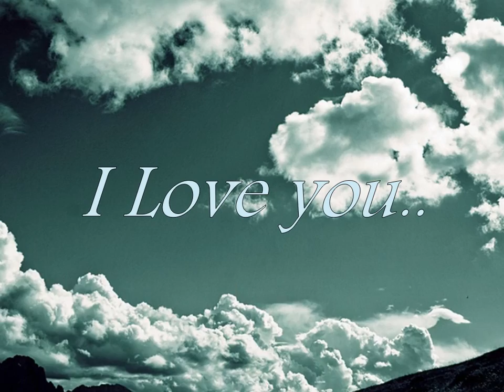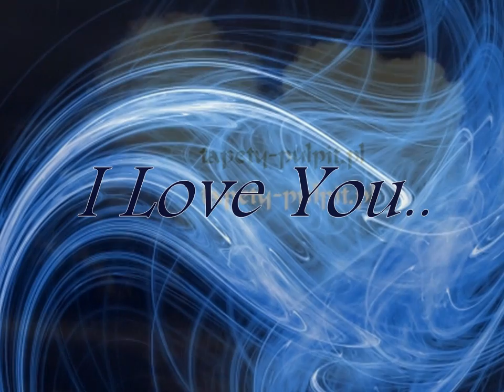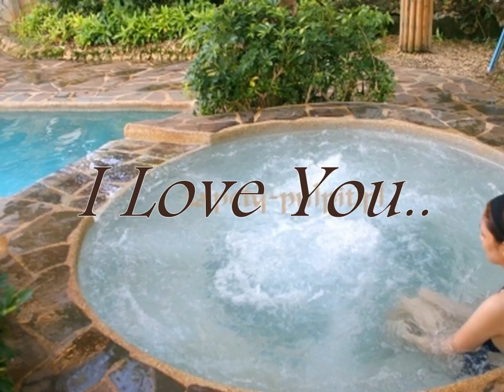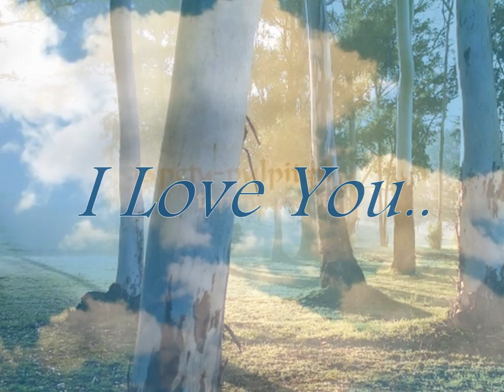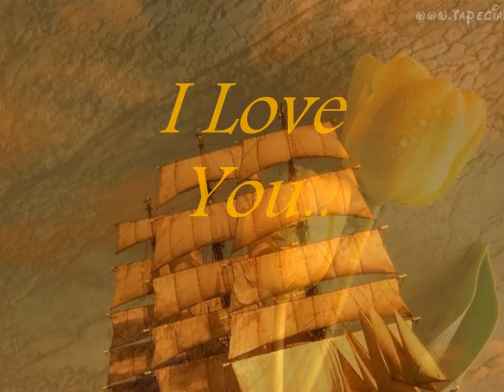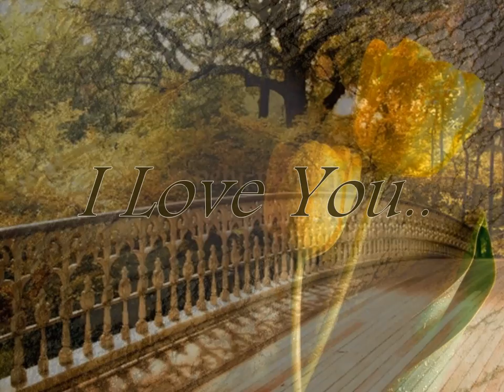I Love You - Celine Dion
for love...